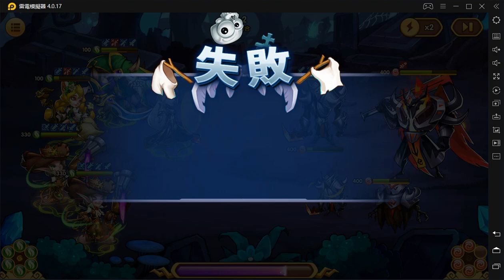放置奇兵 森林封印20通關 Idle Heroes Forest Seal Land 20 Complete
放置奇兵 Idle Heroes 2020/07/11